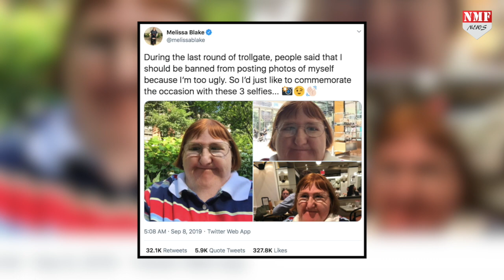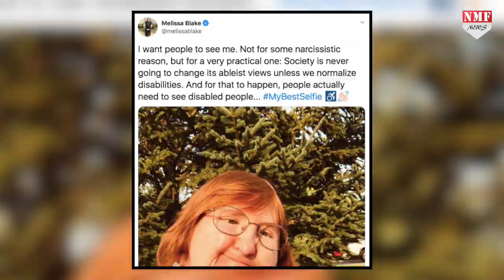Social Media पर रोजाना Selfie post करती हैं Selfie, वजह कर सकती है भावुक !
सोशल मीडिया पर रोजाना एक सेल्फी पोस्ट करती हैं मेलिसा…लेकिन ऐसी क्या वजह है जिसने मेलिसा को ऐसा करने पर मजबूर किया या फिर अपनी खुशी के लिए मेलिसा ऐसा करती हैं…??